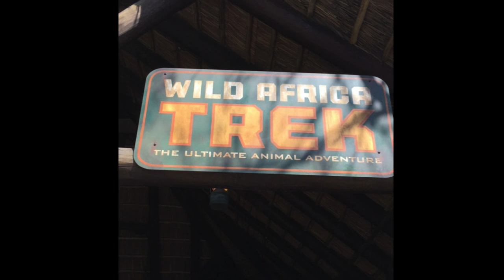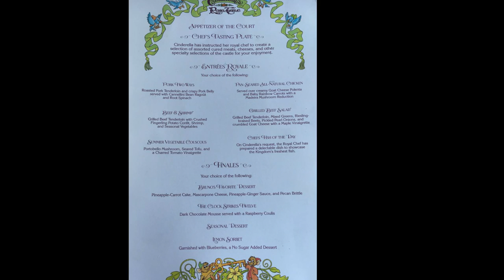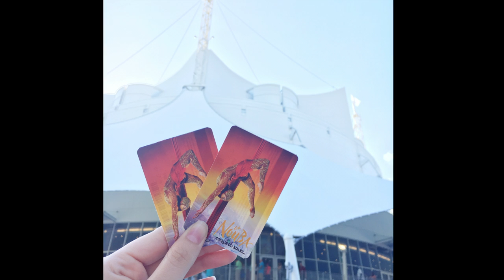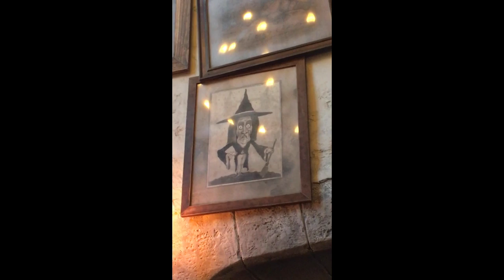Disney College Program - March 2017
March 2017 - Disney College Program - Walt Disney World

Some highlights of March:
- Went on the Wild Africa Trek at Animal Kingdom (SO COOL!)
- Worked HOH shifts in the World Showcase at France, the UK, and Canada
- Enjoyed EPCOT’s Flower and Garden Festival (my favorite EPCOT festival!)
- Celebrated the live-action Beauty and the Beast movie premiere with an entire day of activities with Evan, Elizabeth, and Sarah! (Be Our Guest Restaurant, Tales with Belle, Gaston meet and greet, CP B&B event, movie showing, and matching Dooney & Bourke bags with Elizabeth!)
- Ate at Cinderella’s Royal Table
- More roommate shenanigans!
- Visit from Mohamed!!! (CEO of Best Disney Shirts)
- Stayed at Animal Kingdom Lodge
- Ate at The Garden Grill and Tusker House
- Saw La Nouba from Cirque du Soleil at Disney Springs
- Saw The All-American Rejects at Universal Studios with the roomies!
- Went on the Aerophile Balloon at Disney Springs with Madi